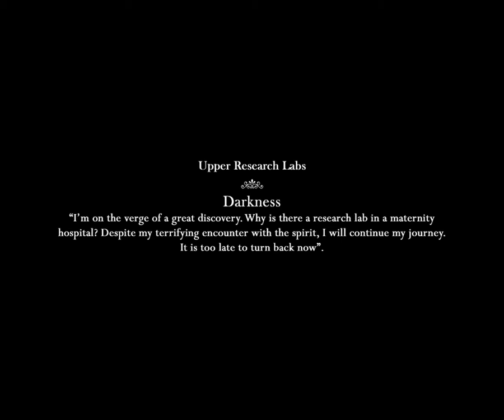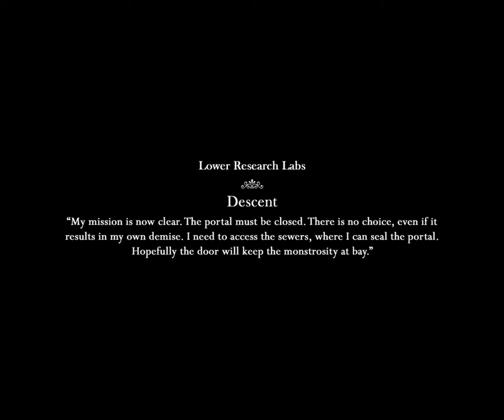The Curse Of Blackwater [ СЕРИЯ 3 ] [ 16 + ]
The Curse of Blackwater - это игра в который вы можете почувствовать себя исследователем паранормальных явлений. Вы отправляетесь в заброшенный родильный дом под названием "Blackwater". Госпиталь намного громаднее изнутри, чем выглядит снаружи, попробуйте разгадать загадки ,найти зацепки, ну и самое главное, то зачем главный герой прибыл в этот госпиталь - отыскать то самое паранормальное явление